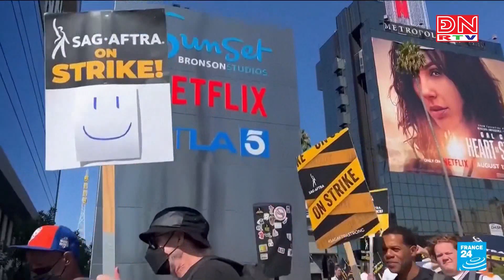Bản tin cập nhật 10 giờ ngày 28-09-2023